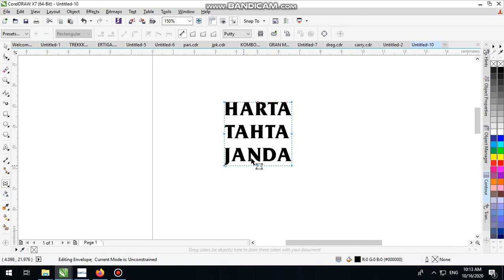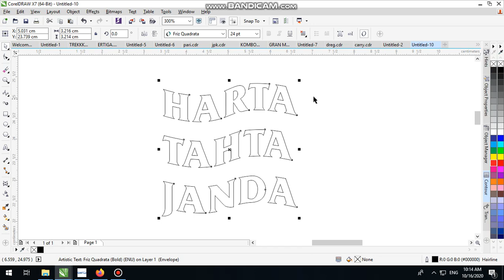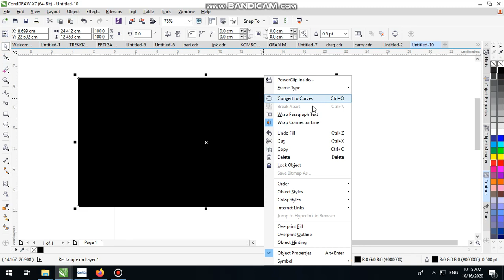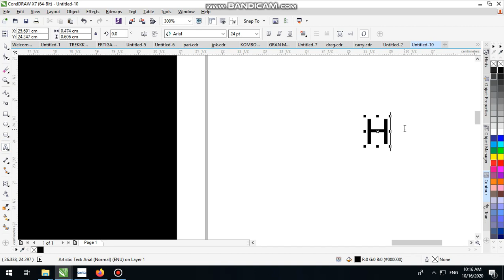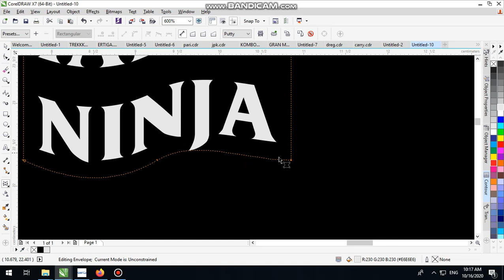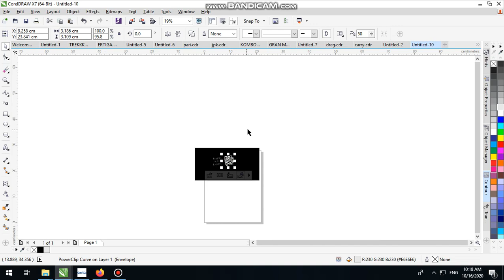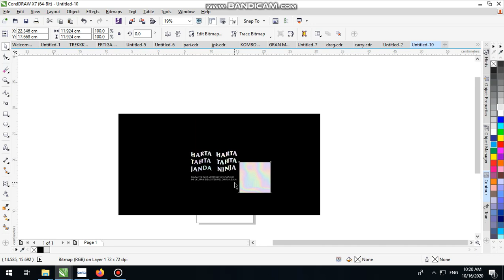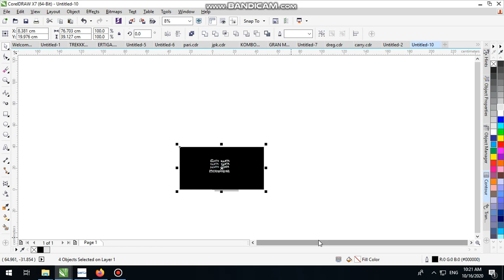HARTA TAHTA KAMU CARA DESAIN TIKTOK VIA CD X7